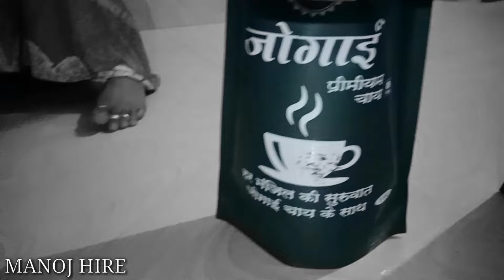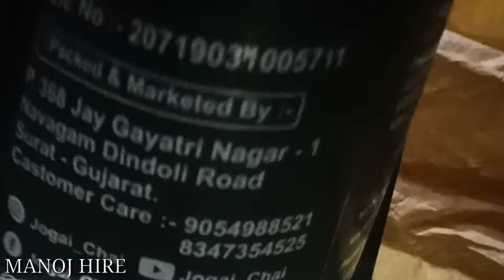bhai ki aaj haldi